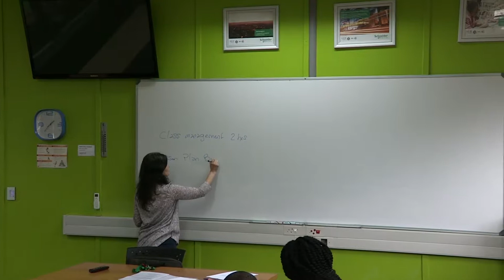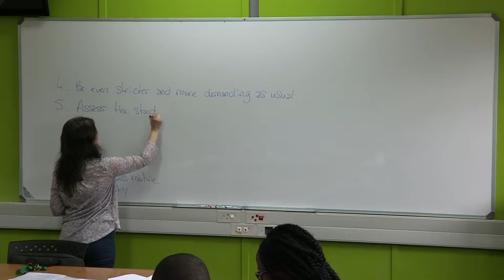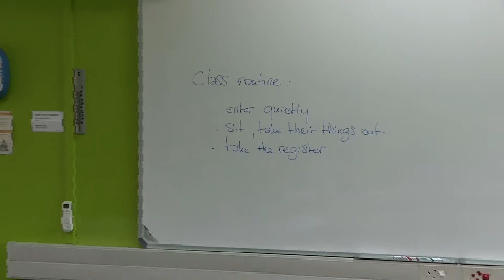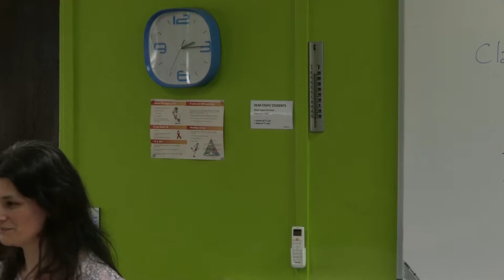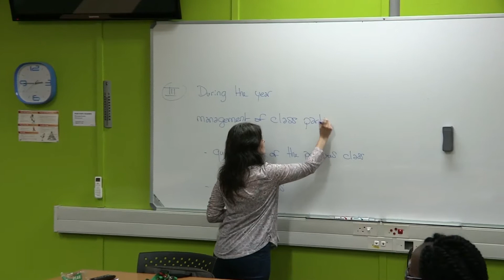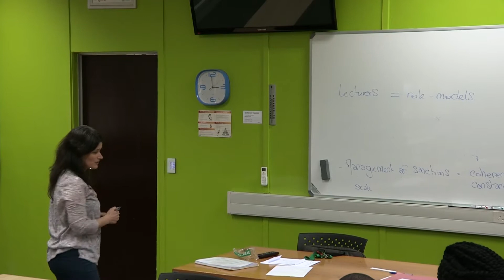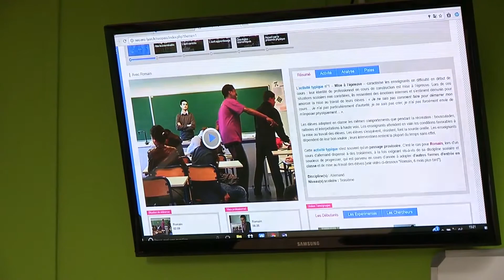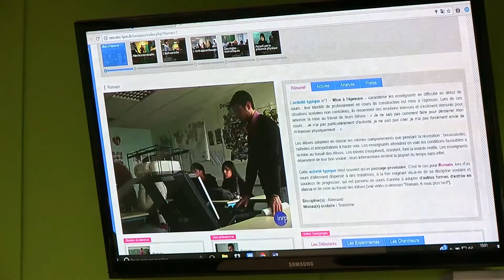EDSU-F'sasec lecturer training